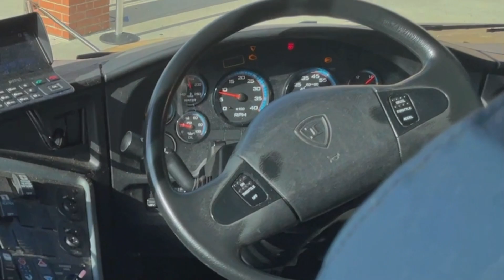04/06/2023 | 2017 IC CE | Bus 6524 Substitute AM Ride